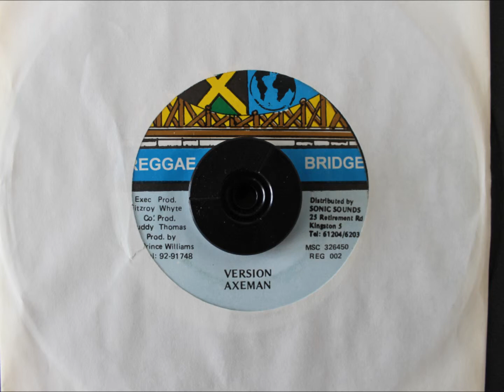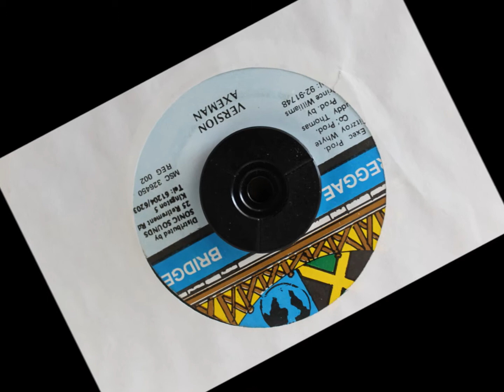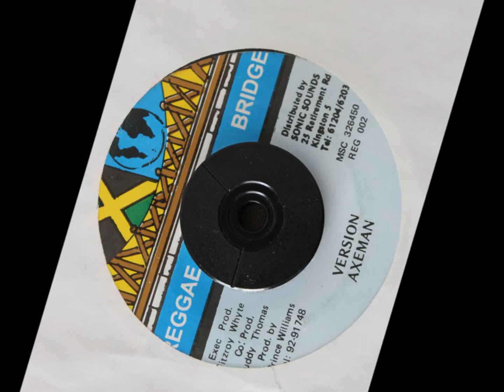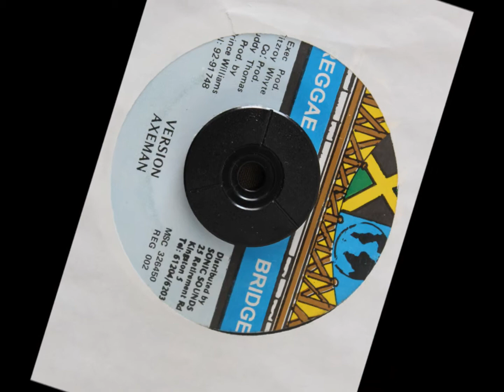AXEMAN - BREAK IT DOWN VERSION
REGGAE BRIDGE - 7 INCH - GET A LICK / BILLY JEAN RIDDIM